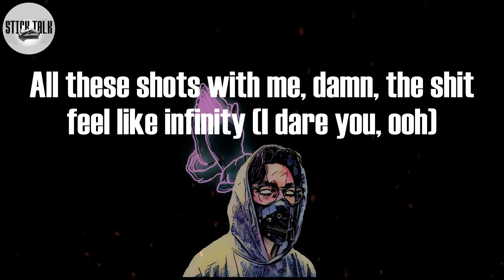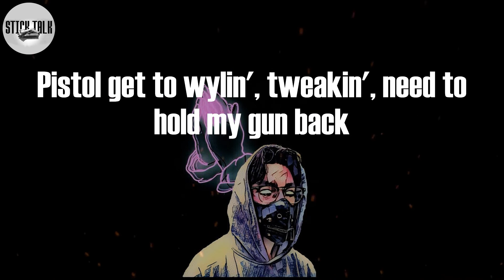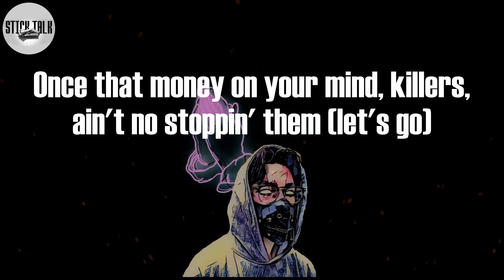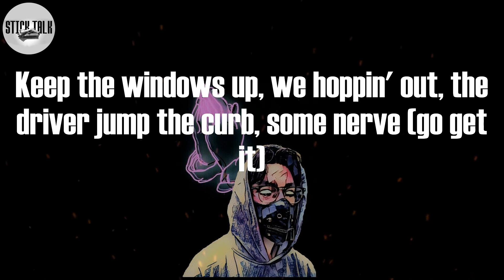180fc2c7 c90e 4411 8b01 4acf0d93c2f9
DOE BOY - OPP PARTY (Lyric Video)

OPP PARTY Lyrics:
(Ayy man, Cray just hit my line) oh, really?
(Nigga just told me a nigga talkin' 'bout he got a dub on his head, nigga)
And I got my mask on while I'm rappin', nigga
I'm on that bullshit, nigga
(The fuck is a dub, nigga, what you gon' do with that? Haha)
The fuck is you talkin' 'bout, big Doe Beezy
Top shotta, don dada, nigga (Rubberband Murda Gang, Rubberband Money Gang, nigga)
Put some gas on these niggas hoes
Amiri head to toe, all these bad bitches diggin' it (let's go)
Ridin' with a .50, she gon' fuck all this Givenchy, uh (fuck all that)
Lambo' truck with my shooters with some switches in it (skrrt, Lambo', Lambo')
Hop up out that bitch, walk you down, then get missin' in it (boom, boom, boom, boom)
He's outta here, now, I'm outta here, uh (I'm outta here, I'm gone, I'm gone)
Shoot up the party if we catch the opps in here (they outta here, they gone, they gone)
You see me in traffic, better know them Glocks in here (you know I got them bitches on)
On the light, they fifty racks but it's a thousand shots in here (oh, really?)
Hold on, hey (hello, hello)
That's me wavin' at my opps (hello)
I got manners on they block, bitch, I come through wavin' Glocks (how y'all been?)
I got manners look in his eye before I hit him with the chop' (boom, boom, boom)
Don't cop from bro, he savage, shake your hand, then hit you with the wop (oh, really? Fetty)
Fifty racks on me (racks, racks), got a opp thot with me (let's go)
Dare her give the drop up, that ho gettin' dropped with me (I dare you)
All these shots with me, damn, the shit feel like infinity (I dare you, ooh)
Bought that bitch a foreign, bitch, hop out that Infiniti
In the hood, drop top, bitch, I feel like Kennedy (president of cleanin')
I ain't never worried, bitch, I'm richer than my enemies (oh, really?)
He in the grave, they know who dug that (who dug that?)
Uh, let me shut up, gotta hold my tongue back
Pistol get to wylin', tweakin', need to hold my gun back
I'm big homie, I ain't worried 'bout no little bitty Rugrat
I fuck with the scammers, bro can't wait to punch that
And I fuck with the robbers, trappers and killers, push ya skull back
Amiri head to toe, all these bad bitches diggin' it (let's go, Amiri)
Ridin' with a .50, she gon' fuck all this Givenchy, uh (racks, racks, fuck all this Givency)
Shoot up the party if we catch the opps in here (they outta here, they gone)
On the light, they fifty racks but it's a thousand shots in here
On the light, they forty shots, heavy day two-twenty
He keep talkin' with his fingers, do him like they did Sonny
Paid in full like I'm Mitch but my nose not runny
So a nigga can't wipe it, other words, can't slime me
Other words, can't snake me (I ain't goin')
Like I do line and there leaves on they block
I'ma pull up, get the uh-uh, get to blowin'
Like I play ball and they street full of hoops
I'ma pull up, get the uh-uh, get to scorin'
Pull in the number before five and the letter after M
Everybody look surprised and say, "Who the fuck is him?"
Once that money on your mind, killers, ain't no stoppin' them (let's go)
Hop up out that bitch, walk you down, then get missin' in it
(Boom, boom, boom, boom, think I'm playin'?)
Bro know he got static in the 'Raq, call Swerv (yo, hello)
He got money, he get niggas whacked, that's what y'all heard (shut up)
Lot of stashes through the trenches put a safe house in the 'burbs (go)
Keep the windows up, we hoppin' out, the driver jump the curb, some nerve (go get it)
Opps ain't on they block, somehow they speakin' words (pussy)
Fuck Herb, must ain't hear what happened, he said somethin' to Herb (he said fuck what?)
Spin for thirty days straight, you hit his face, you get a curve
Hunnid K before the first, I'll give you fifty by the third (come get it)
Ayy, Doe, what you finna do? See them niggas shoot
I'm with villains, I be drillin' too (bah), know that feelin' too
Ain't on